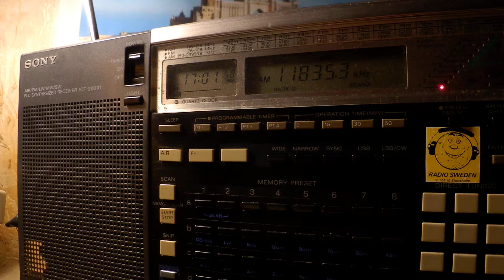17 09 2019 Sri Lanka Broadcasting Corporation Thendral FM in Tamil to SoAs 1700 on 11835 Trincomalee